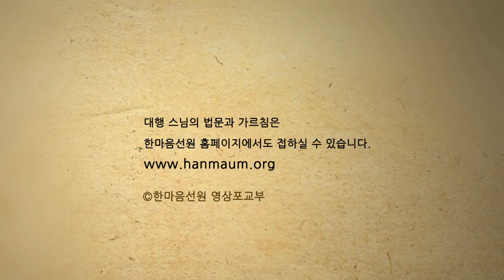대행 스님 법문_왜 놓아지지 않을까요